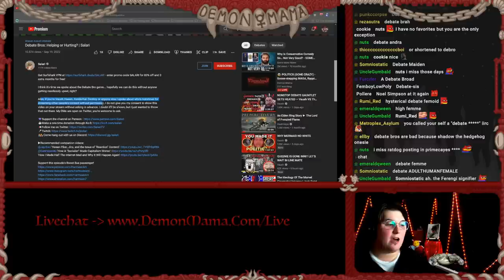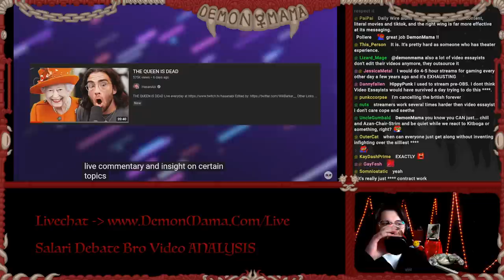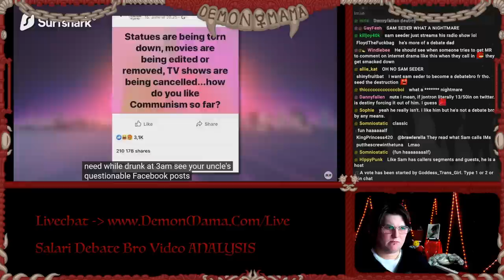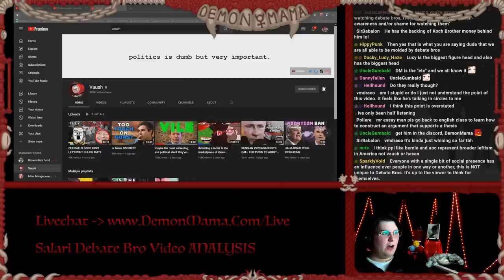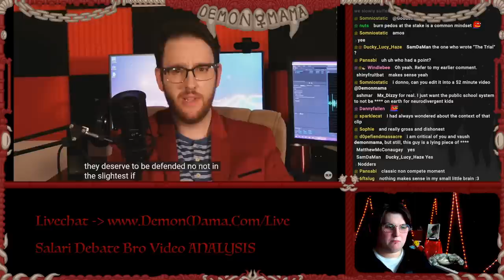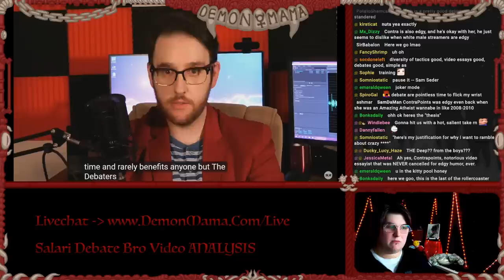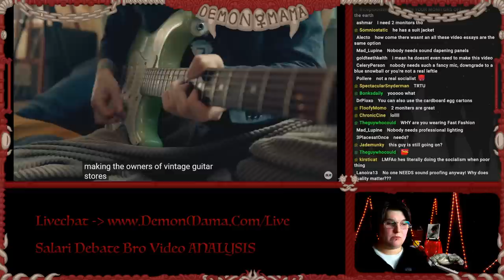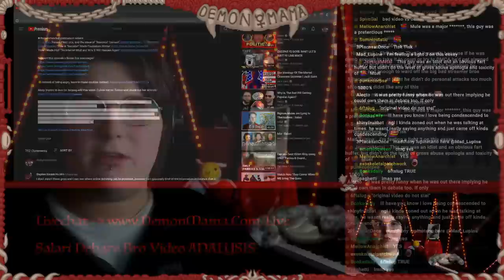Essay Bro LIES - Attacks Debate Streamers